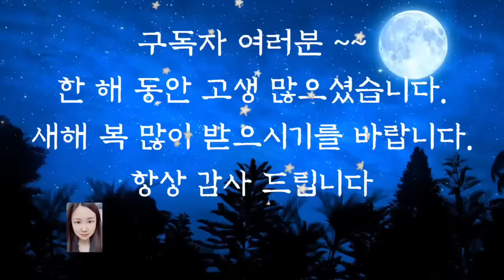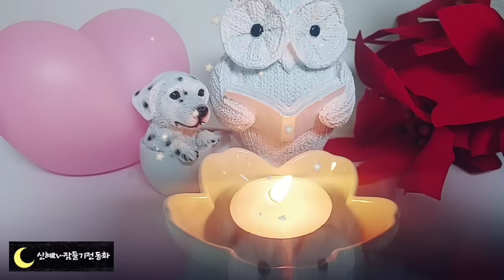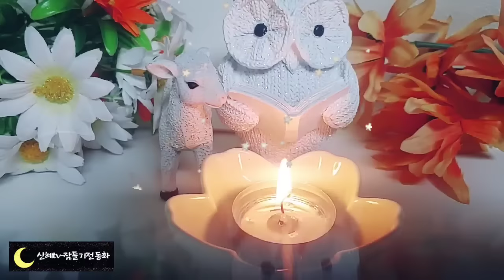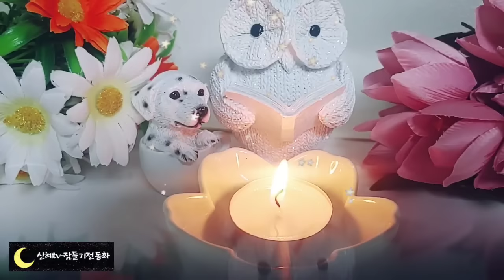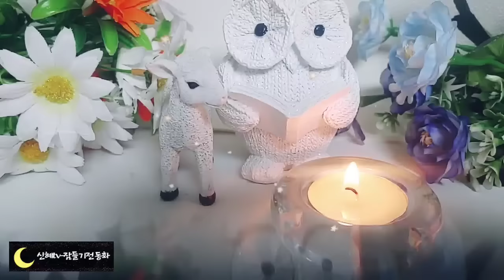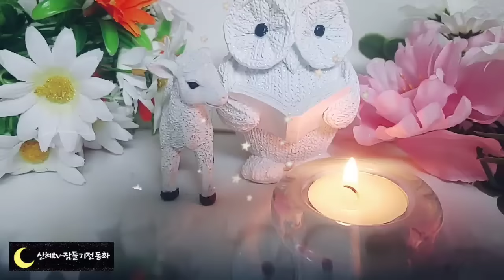❣️잠들기전 어른들이 듣는 옛날이야기❣️/버릇을 고친 사또/중간광고없음/전래동화/옛날이야기/동화/잠자리동화/설화/신혜tv/오디오북/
버릇을 고친 사또(0:00)
밧줄에 묶인 도둑들(5:42)
농사꾼에게 잡힌 도둑(12:09)
잉어 살려주고 받은 밥주걱(22:19)
천냥이 걸린 거짓말(31:48)
뀡 먹고 알 먹고(38:13)
고려장이 없어진 이유(44:45)
조카 딸의 재치(50:22)
운이나쁜 사람(1:01:21)
갓끈이 문제(1:08:13)
두꺼비를 아들 삼은 부부(1:13:09)
냄새 값 소리 값(1:18:36)
바위가 된 토끼(1:25:25)
팥영감과 토끼(1:1:32:17)
황새의 붉은 상처(1:37:23)
용감한 신부(1:45:10)
고맙다는 인사(2:03:49)
저승의 곳간(2:10:48)
제주도의 효녀 이야기(2:16:56)
벌레 죽이기를 좋아하던 사람(2:39:37)
탐욕스런 여인을 용서한 농부(2:48:43)
모험하는 용(2:56:15)
바위가 된 아들들(3:00:45)
이야기 정리,의견(3:05:18)

바위가 된 아들들 이야기에 나오는 설문대 할망 이야기는 옛날 이야기에 참 많이 나오는 소재입니다. 또한 제주도에 관한 이야기도 많이 전해져 내려옵니다. 우리 조상들이 서로 위해주며 살던 모습과. 지혜롭게 어려움을 극복해 나가는 모습과.
아름다운 우리나라 땅에 관한 이야기가 어우러져 더욱 재미있는 것 같습니다.
오늘도 우리나라 땅 우리나라 사람에 관한 옛날 이야기와 함께 편안한 잠자리 되시기를 바랍니다.